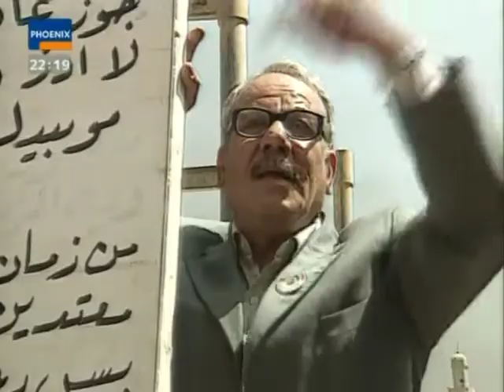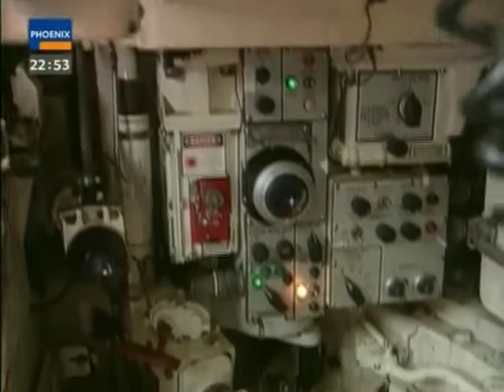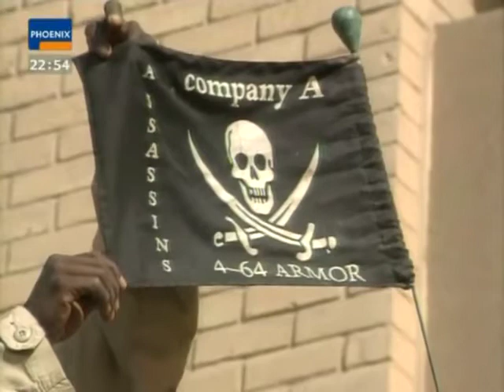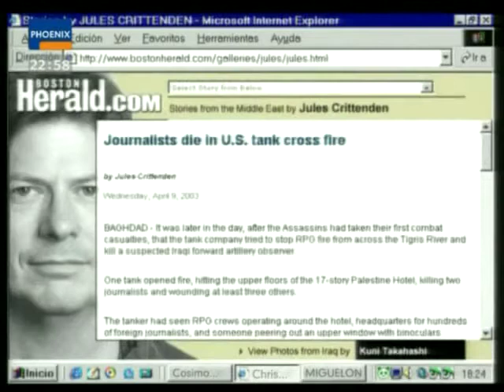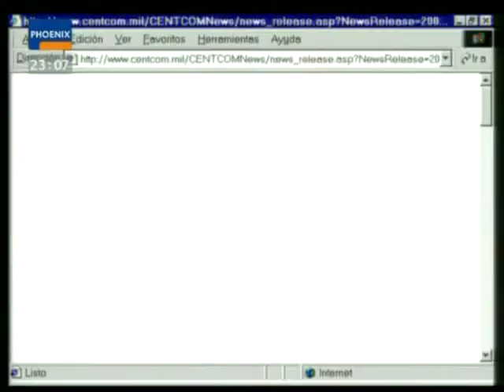Tod eines Kameramannes - Hotel Palestine, Bagdad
Am 8. April 2003 kamen beim Angriff eines US-Panzers auf das Hotel Palestine in Bagdad zwei Kameramänner ums Leben: der Spanier Jose Cuoso, der für den Fernsehsender Tele 5 arbeitete, und der für Reuters berichtende Tara Postyuk aus der Ukraine. Das Hotel galt als sicher; fast der gesamte internationale Medientross wohnte und arbeitete hier. Im Interview sagt der amerikanische Panzerkommandant, er habe die Berichterstatter mit ihren Kameras auf den Schultern für irakische Kämpfer gehalten. In einer minutiösen Recherche erinnert die von Tele 5 produzierte Dokumentation "Hotel Palestine, 8. April" an die beiden Reporter und geht den Gründen für ihren Tod nach.